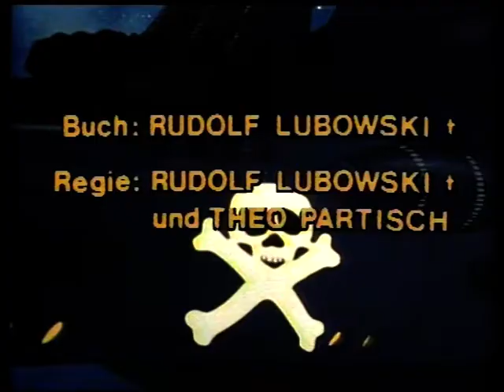CAPTAIN HARLOCK - Nicole - Intro & Outro / Deutsch - Laserdisc - Stereo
hier die Deutschen Vorspänne und Endtitel in Stereo von Laserdisc in bestmöglicher Qualität